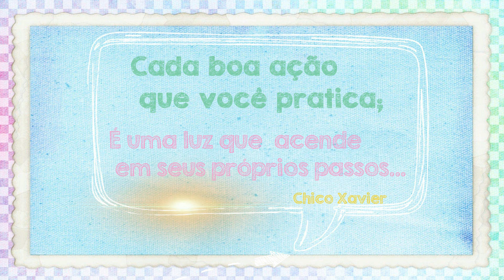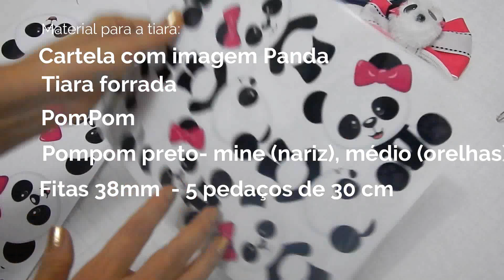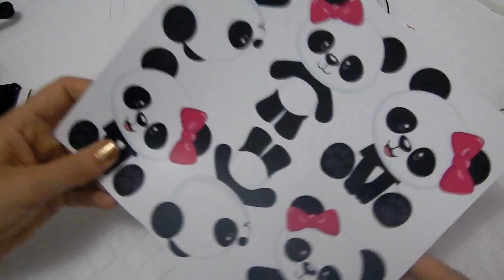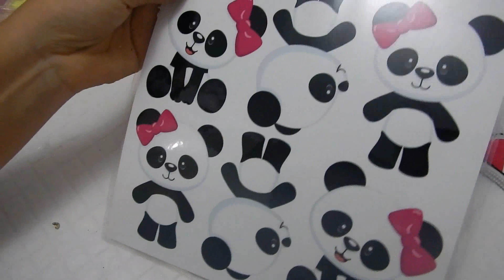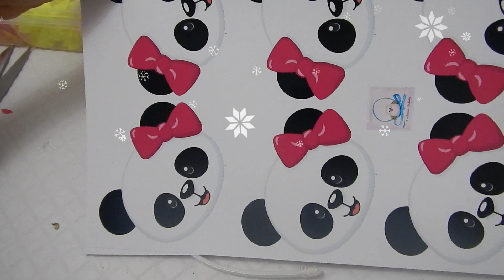Tiara Panda.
Oi Meninas!
Com muito alegria que divido com vocês, a inspiração Lacinhos Daduda:

                             Coleção Panda.

Cada peça foi criada buscando envolver a criança no mundo lúdico e colorido.

Espero que se apaixonem como eu.
Apresento a Tiara POM-POM PANDA:

Material Básico:
Cola  silicone ( quente e fria).
Tesoura/Régua/Isqueiro/Agulha e Linha/

Material Para Tiara:

Rostinho Panda (cartela Whatssap 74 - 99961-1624.)
Tiara Forrada.
Pompom  Branco  (  Xuxa  ou artesanal).
2 Pompons preto  orelhas
Fitas de 38 mm:
2 x  fita rosa gorgurão 30 cm
2 x  fitas branca cetim 30cm
1 fita branca pespontada 30 cm.
Fita para acabamento.